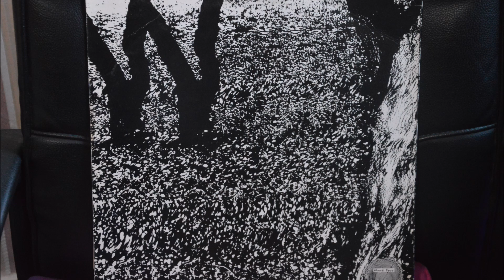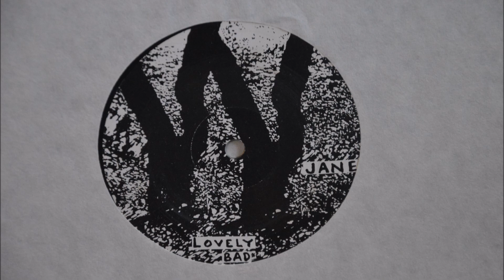Jane ‎- Lovely And Chicken - 1989 - Full Album - Vinyl Rip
UK 1989
Wooden Records ‎– WOOD 4

A1 Chicken
A2 Bad
A3 Lovely
Written-By – Adrian Spring Bacrao
B1 Lovely (Mix)
B2 Bad (Mix)

Credits
Producer – Adrian Spring Bacrao, Edward Barton
Written-By – Edward Barton